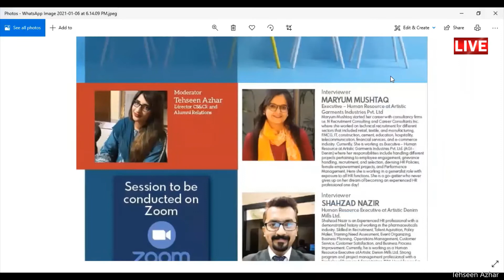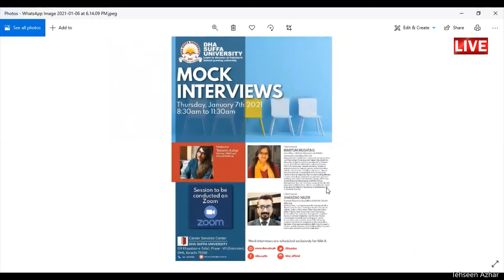Mock Interview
This video is a preparation guide for fresh graduates that how to appear and ace an interview. Live feedback with questions and solutions!